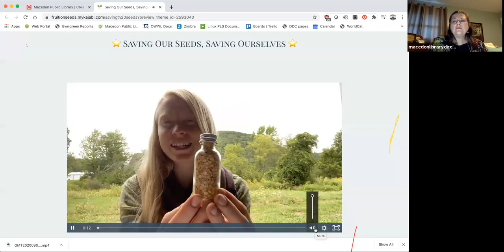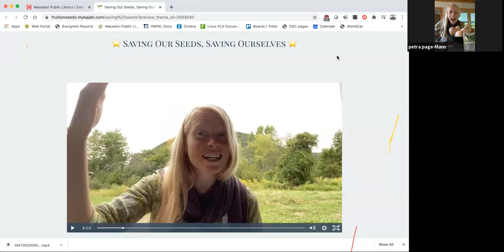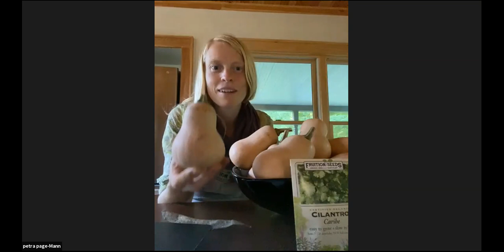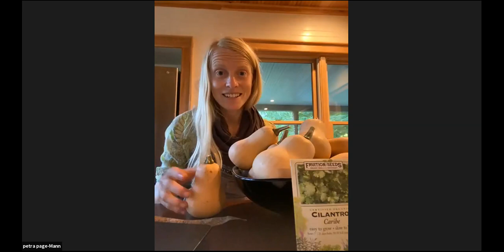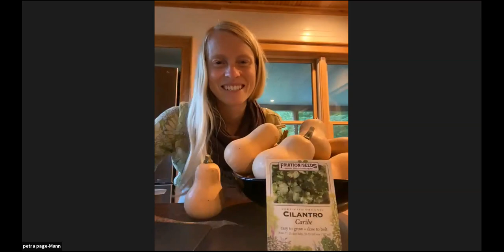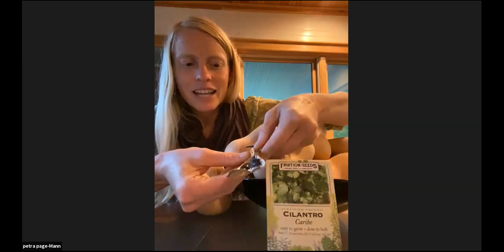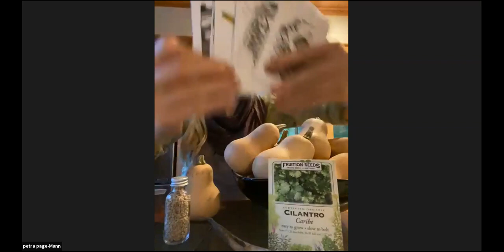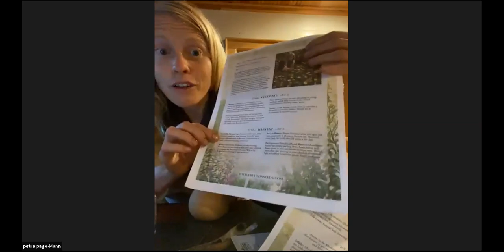Saving Our Seeds, Saving Ourselves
Does your cilantro bolt too early? Do you wish you had earlier tomatoes? Do you want greens that grow better in the winter? All these are possible when you save your own seeds and begin to transform so much more than just your garden. Learn the easiest seeds to save in your garden and connect with an incredible community knowing we, like seeds, are only deceptively small!

 Join life-long seed saver, Naples native & co-founder of Fruition Seeds, Petra Page-Mann for this gardening program on September 3rd at 6 pm EST.

 This program is made possible through collaboration with the following Pioneer Library System libraries: Avon Public Library, Bloomfield Public Library, Clifton Springs Library, Dansville Public Library, Eagle Free Library, Gainesville Public Library, Macedon Public Library, Marion Public Library, Mount Morris Public Library, Naples Library, Palmyra Community Library, Sodus Public Library, Wadsworth Library, Williamson Public Library, and Wood Library.

*Please note there were technical difficulties at the start of this recording.  To view the pre-recorded presentation that did not work well within the Zoom platform, please go to this site: